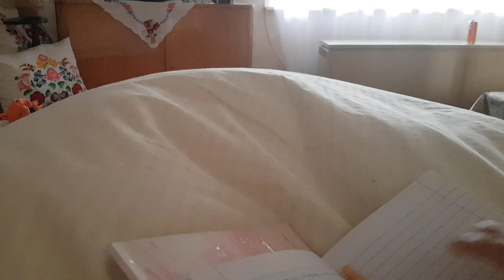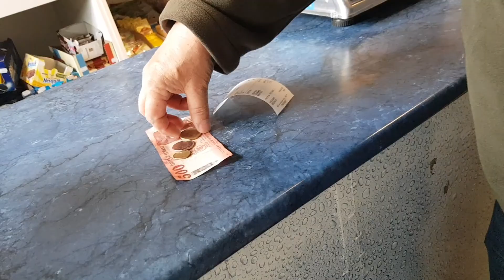Why Dutch people move to Hungary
This country is surprising me a lot. I so enjoy this week of slow living with my dad at his new house in Hungary. Dutch people moving to this country. Because we desire a calmer way of living. We feel really happy being here together. It's my second home now, after Poland 🥰

Hope you enjoy following me and us on this life journey.

This Dutch girl will honour this country for the rest of her life. Let's explore Poland and the world together!